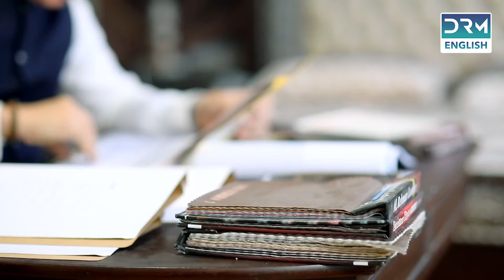Angel of Destiny | Episode 24 | English Dubbed | Pakistani Dramas | CV1O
The captivating drama Angel of Destiny delves into the intricate lives of a widow and her young daughters, intertwining their struggles with the haunting specters of the past. Set against a backdrop of societal norms and expectations, the story takes viewers on an emotional rollercoaster, exploring the profound impact of a widow's story on her innocent and impressionable daughters. The central character of the drama is a widowed mother, whose journey through life has been marred by tragedy and hardship. Having lost her husband at a young age, she must navigate the challenges of single motherhood, fighting to provide for her daughters and protect them from the scars of her past.